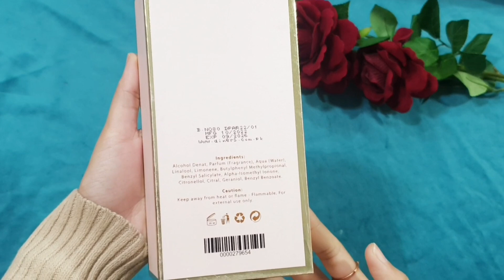LONG LASTING PERFUME WITH BEST FRAGRANCE || AROMA BY DINERS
Best long lasting perfume

In this video we will talk about👇

perfume
sohaye by diners
diners
sohaye by diners collection 2022
sohaye by diners collection
shopping haul from sohaye by diners
dinner
scandal by night perfume
scandal by night intense perfume
perfume
diners club
perfume review
perfumes
diners
diners perfume
aroma perfume
sohaye
perfume
women perfume